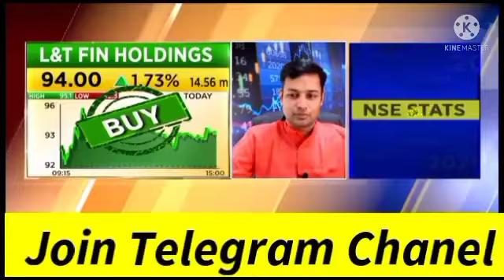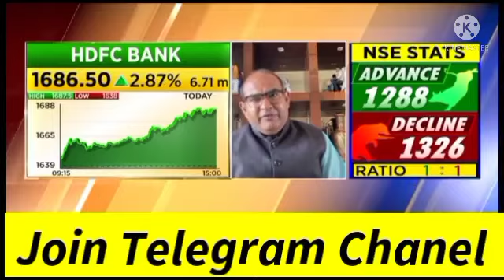सोमवार को बाजार में बम्पर कमाई कराएंगे ये 7 शेयर!! बाजार खुलते ही उठा लेना माल!! BEST SHARE MONDAY